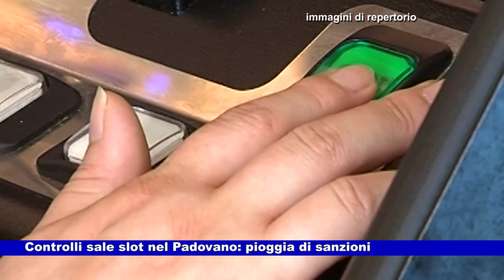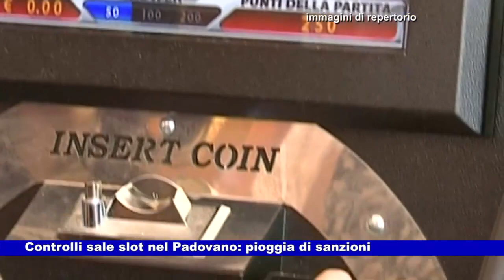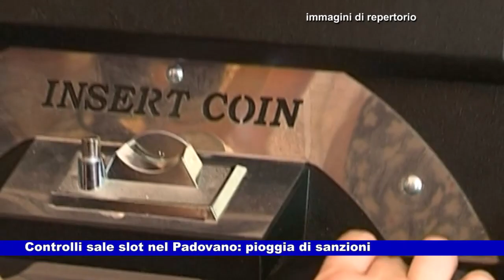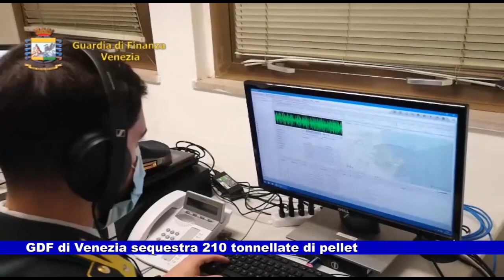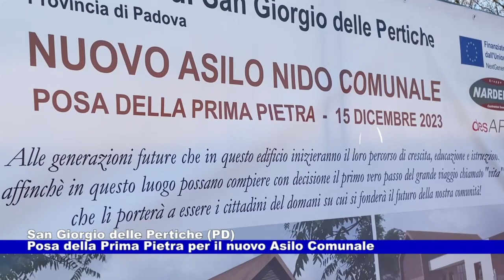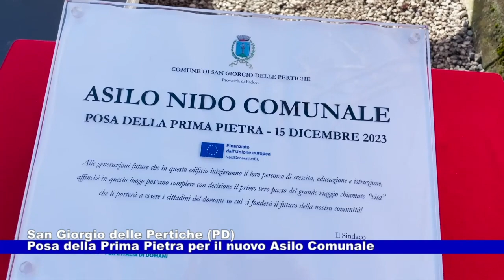News Telecittà 15.12.2023